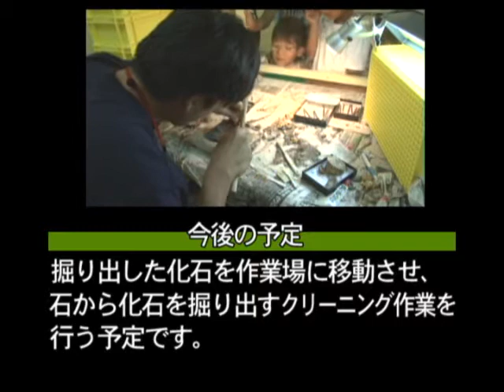発掘！復元！滄竜の化石 その1 本格発掘開始！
滄竜の化石の発掘からクリーニングの様子、復元までに至る様子をご紹介します。